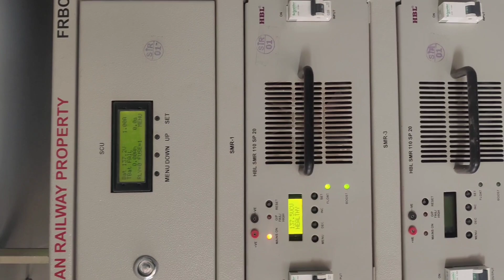railway signalling tractor